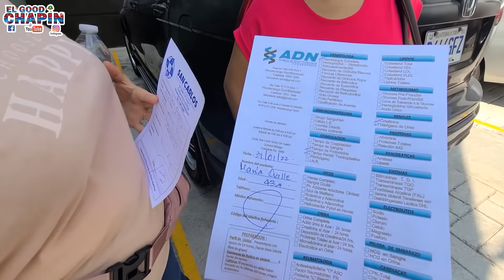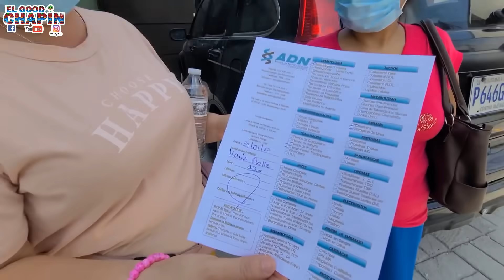Nunca nos imaginamos que la situación de doña Maria fuera tan grave 😱😱